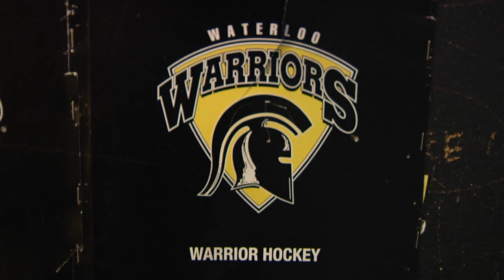Know the Pro Episode 1 (Mike Morrison)